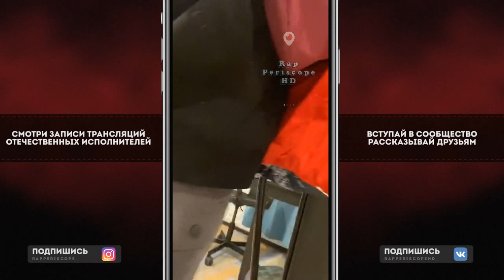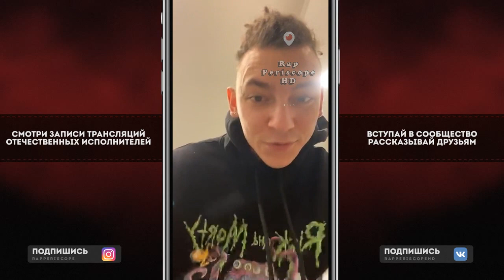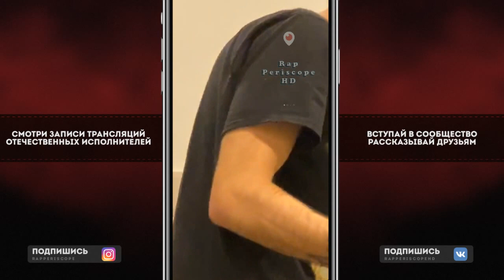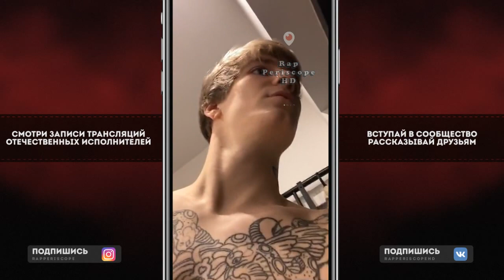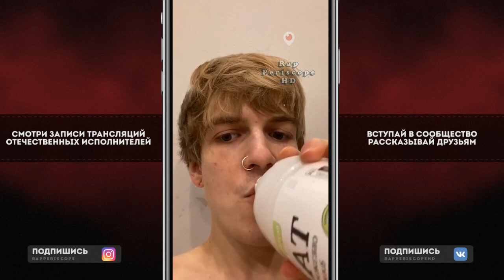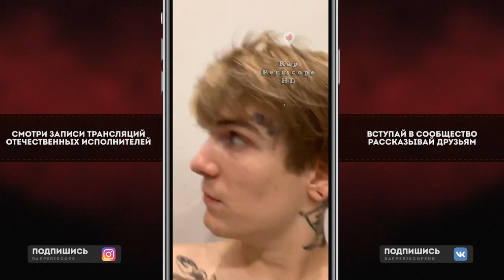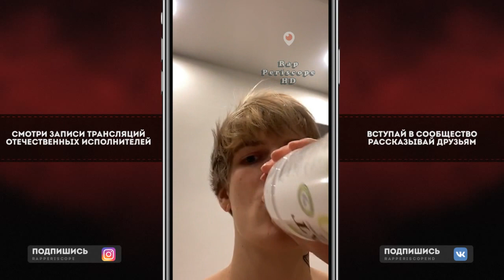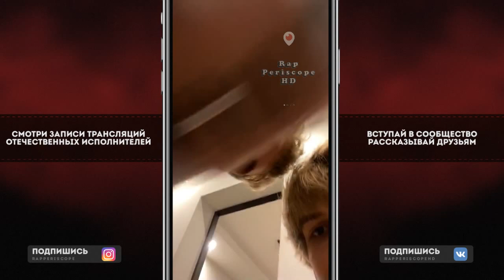Soda Luv о OG Buda, Thrill Pill, Melon Music, Mayot, Loco OG Roco, Lovv66, Yung Trappa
00:00 о побочке
01:00 о треке шапочка
01:45 о альбоме
03:15 фит OG Buda
05:10 о клипе
05:30 о ремикс с OG Buda
06:10 Melon Music
07:30 Mayot 163
08:40 Loco OG Rocka
11:20 Mayot
21:00 дрилл
23:05 OG Buda Mayot Lovv66
27:20 о Thrill Pill
28:35 OG Buda
31:00 о ченом рэпе
35:30 как придумал ник
37:00 о битах
40:00 о стриме с PlohoyParen
43:25 Слава Кпсс
43:55 Yung Trappa
47:20 OG Buda
49:00 Я хочу Купити Собі Дім

Instagram Oxxxymiron
Instagram баста
Instagram Kizaru
Instagram Schokk
Instagram Face